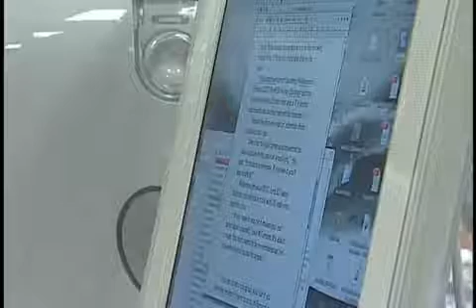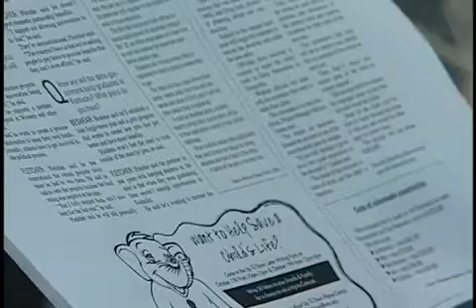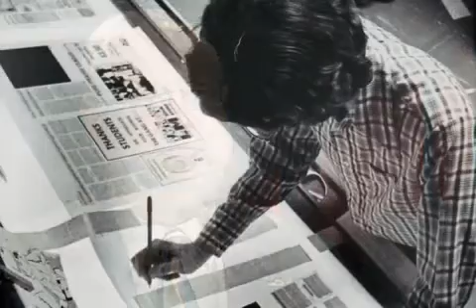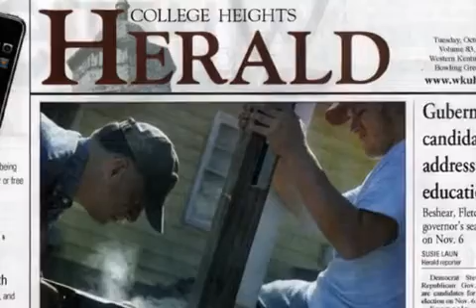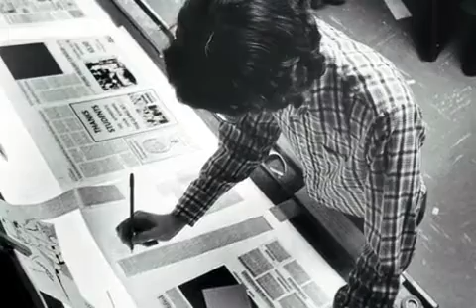WKU Hall of Distinguished Alumni - Robert Adams, 2007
Robert Adams induction into the WKU Hall of Distinguished Alumni. Part of the WKU Alumni Relations collection housed at WKU Archives

WKU Archives houses film and videotape created by many university departments and programs. For information on how to request a copy of a film, please